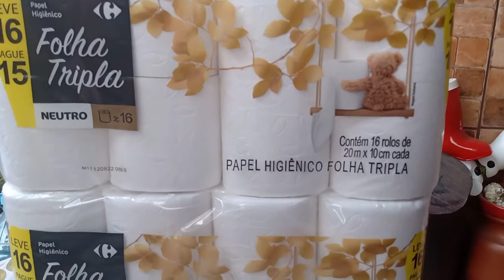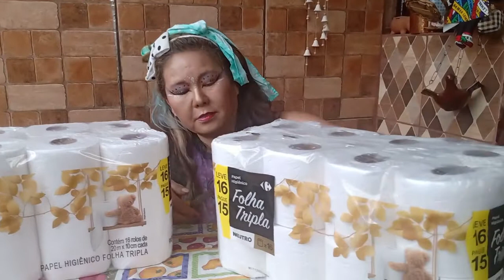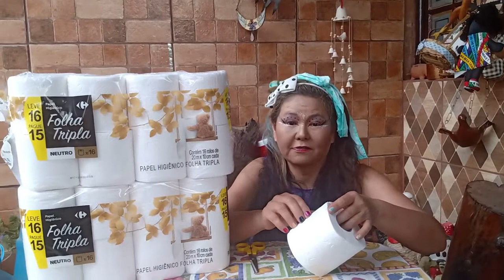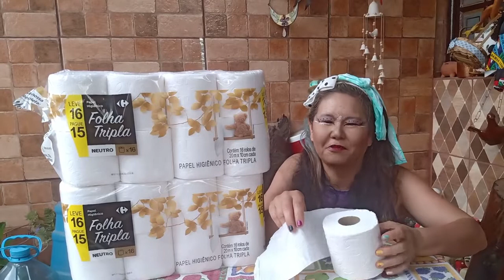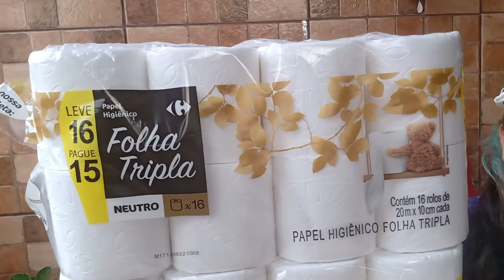PAPEL HIGIÊNICO FOLHA TRIPLA CARREFOUR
O LIMPA FOREVIS TENDE DE SER MACIO E CONFORTÁVEL E QUE NÃO IRRITE A PELE,,,